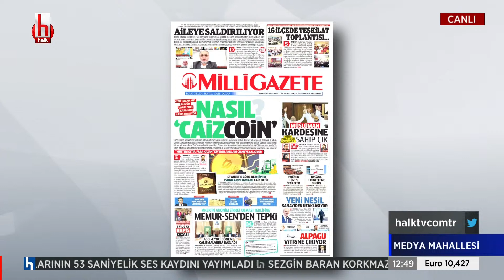Ozan Gündoğdu: Kanal İstanbul iktidarın en büyük 'heyula'sıdır. Kanal İstanbul yapılacamayacak!